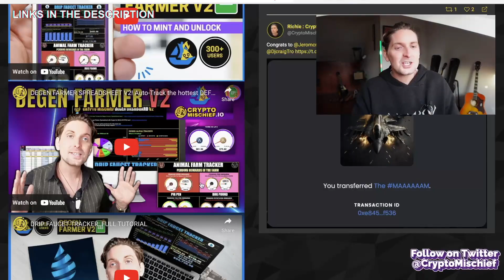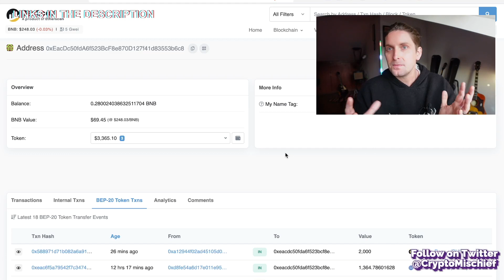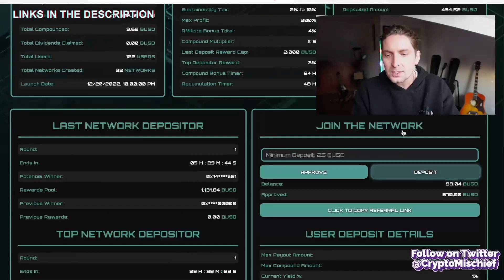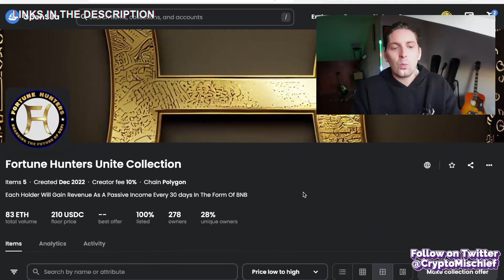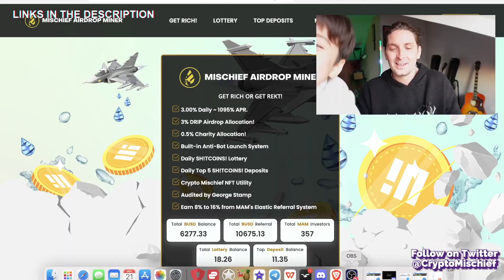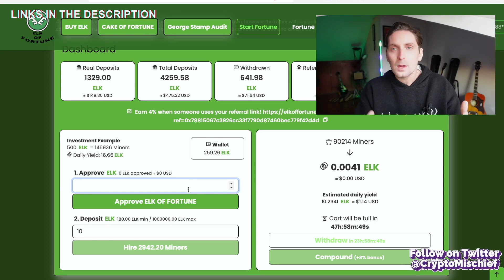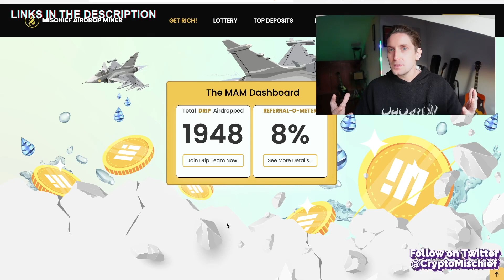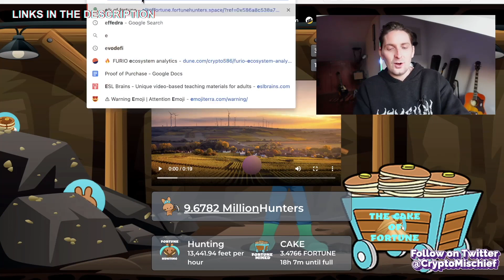FORTUNE HUNTERS: Do We Have Your Attention Now?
DeFi is high risk. Only invest what you are willing to lose.